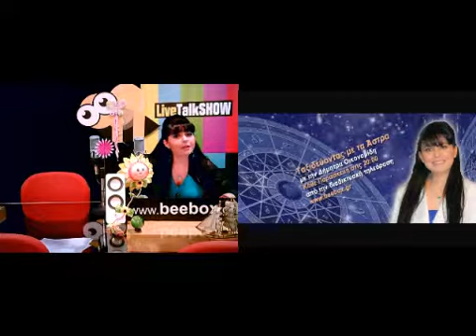ΤΑΞΙΔΕΥΟΝΤΑΣ ΜΕ ΤΑ ΑΣΤΡΑ - ΜΕ ΤΗΝ ΔΗΜΗΤΡΑ ΟΙΚΟΝΟΜΙΔΗ